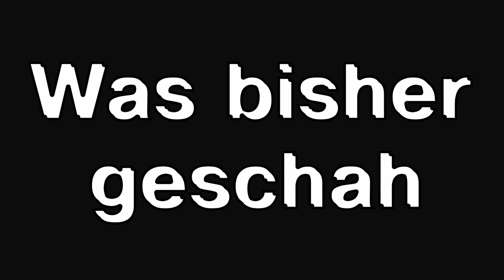» Wildes Geraufe « | Rust | Mukka